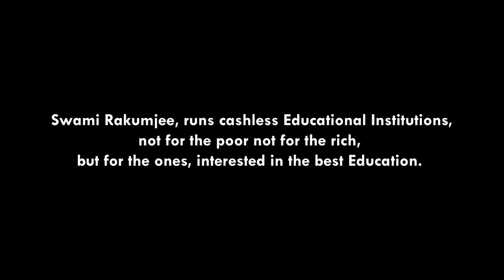Swami Rakumjee, 960th Small talk on Andrew Carnegie - HOW TO BECOME RICH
Swami Rakumjee,

961st Small talk on Andrew Carnegie

“No man becomes rich unless he enriches others.”